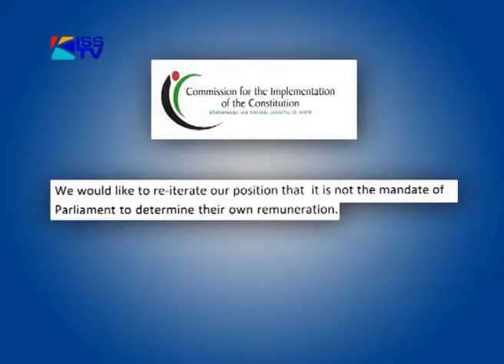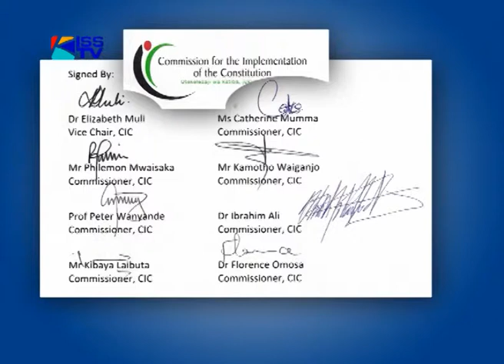CIC RESPONDS TO ATTACKS BY MPS ON CIC CHAIR CHARLES NYACHAE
12TH OCT 2012

The constitution implementation commission today called off a meeting called to respond to a backlash from MPs after their proposed send off package was rejected by the president. Yesterday the parliamentarians had attacked constitutional commissioners saying they earn huge salaries, but the CIC terms this move as simply diversionary. Andrew Ochieng reports.